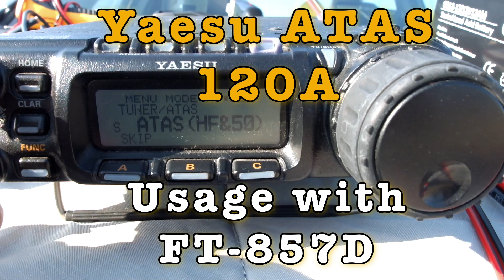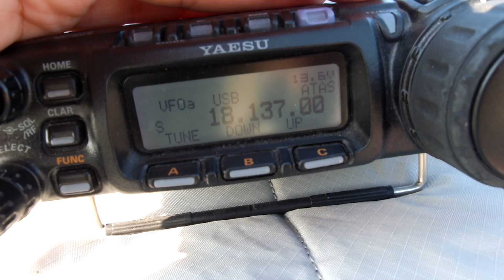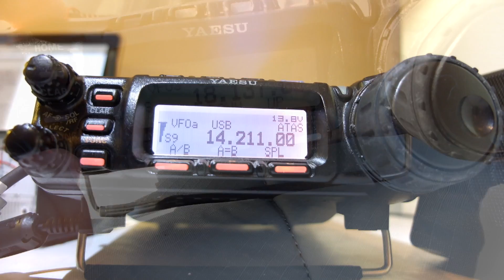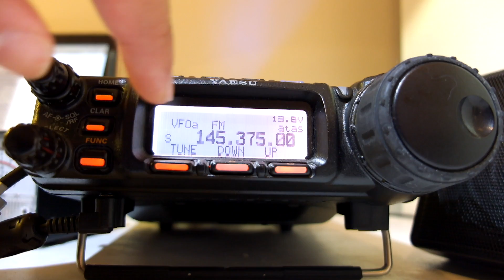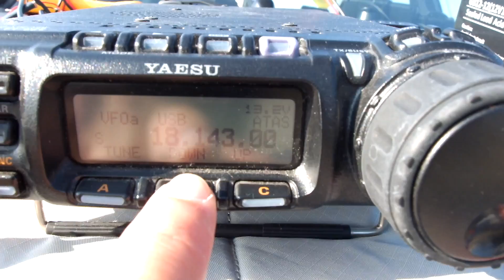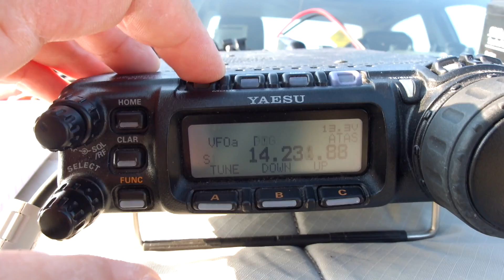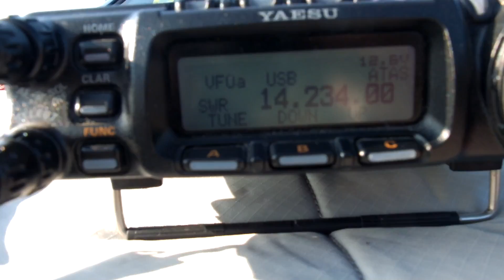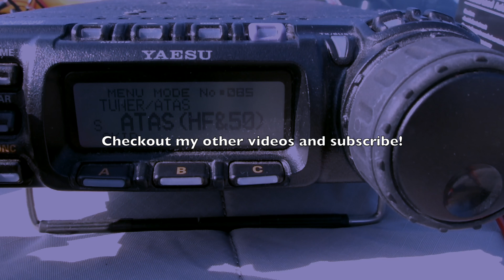Yaesu ATAS 120A Usage with FT-857D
When I was out to film the "Solar powered Ham Radio for Beginners" video, I thought I'd also make a small video which would show how to use the ATAS-120A antenna with my FT-857D. So, here it is, enjoy!